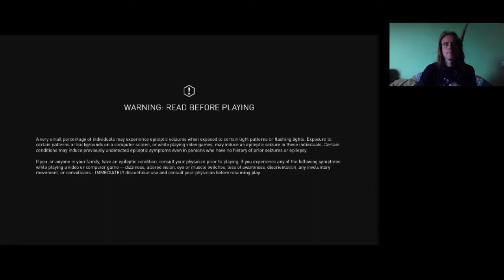NEW YORK FELFEDEZÉSE 1. RÉSZ Assassin's Creed 3 100% végigjátszás #27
Most már lehet New Yorkot felfedezni, és elég sok mindent tartogat az a hely.